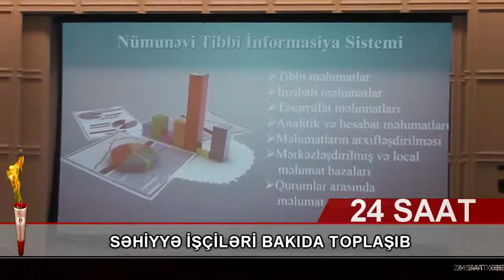Səhiyyə işçiləri Bakıda bir araya gəlib